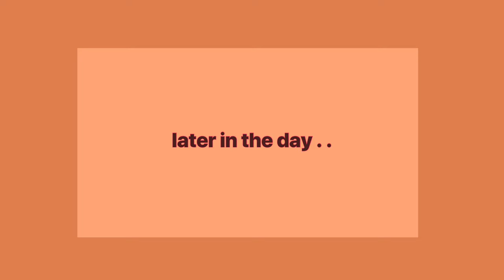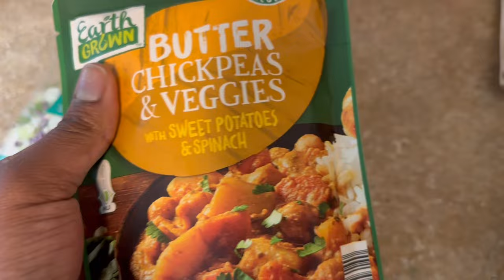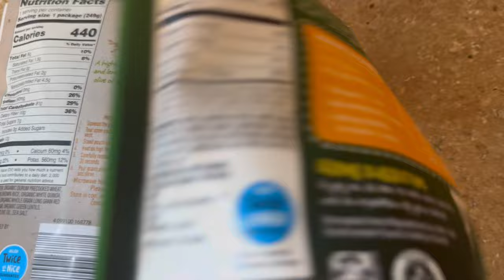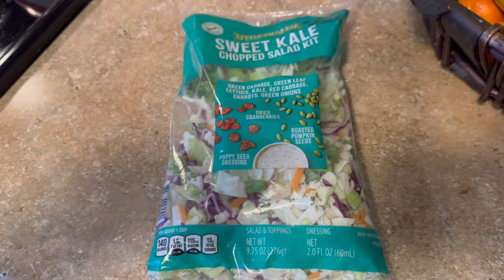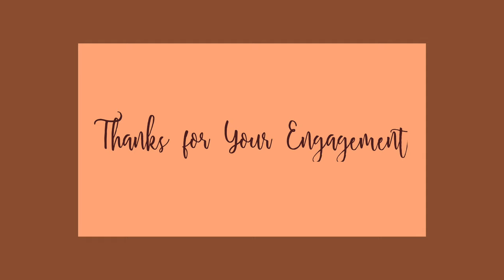* NEW* Vlog | Boys Twin House Bed | Cooking & Chats | Patio Set | Plant-based Eats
Peace and love beautiful people , thanks so much for engaging with me! Below I have linked the boys bed.

Twin House Bed